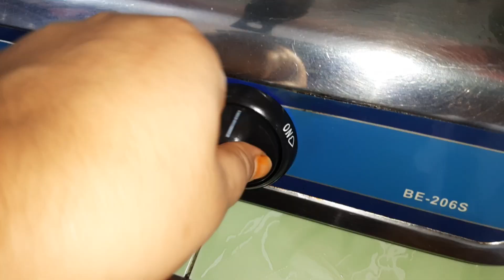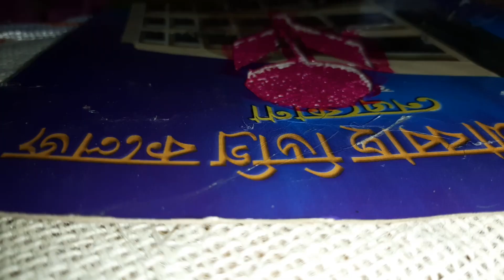My Full Day Routine ..ফেলে দেওয়া জিনিস দিয়ে ঘর সাজানোর দারুন আইডিয়া।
I'm happy with what I've achieved till now. But the main part of my success is obviously you,(my spectators, well wishers & video viewers). I am so much greatful to you. Stay safe & keep me in your prayers.